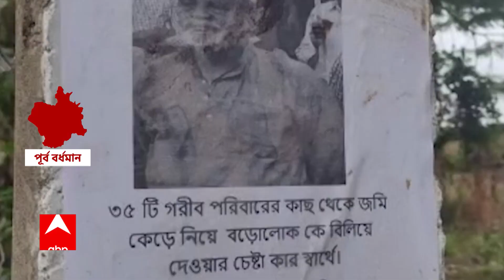TMC: ভাতারে তৃণমূল বিধায়কের বিরুদ্ধে জমি দখলের অভিযোগে পড়ল পোস্টার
এবার ভাতারে (Bhatar) তৃণমূল বিধায়কের (TMC MLA) বিরুদ্ধে জমি দখলের অভিযোগে পড়ল পোস্টার (Poster)। নেপথ্যে সিপিএম (CPIM)-বিজেপির (BJP) হাত দেখছেন বিধায়ক। যদিও তৃণমূলের ব্লক সভাপতি আবার দলের একাংশকেই কাঠগড়ায় তুলেছেন। গোষ্ঠীকোন্দলের অভিযোগ তুলে কটাক্ষ করেছে সিপিএম, বিজেপি।